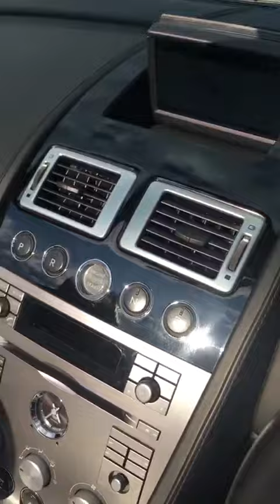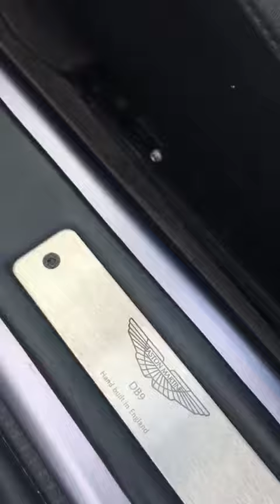Aston Martin DB9 walkaround 👌